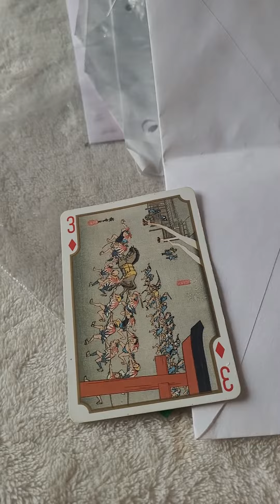Did Wind warm our hearts? Envelope #6